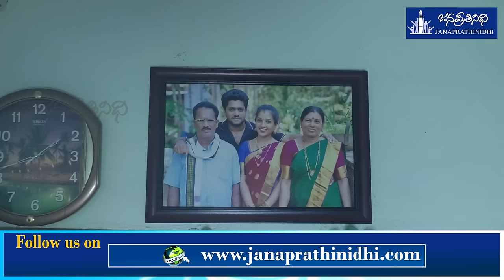Herenjalu Gopala Ganiga | ನಿವೃತ್ತಿ ಹೊಂದಬೇಕಂತಿದ್ದೆ, ಬ್ರಹ್ಮಲಿಂಗೇಶ್ವರ ಸೇವೆಗೆ ಮತ್ತೆ ಕರೆಸಿಕೊಂಡ !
ವೃತ್ತಿ ಆರಂಭಿಸಿದ್ದೂ ಮಾರಣಕಟ್ಟೆ ಮೇಳದಲ್ಲಿ, ಮುಗಿಸುತ್ತಿರುವುದೂ ಅಲ್ಲಿಯೇ ಎನ್ನುವ ತೃಪ್ತಿ ಇದೆ !

Management: Nagaraj Vandse

 Interview & Anchoring: Shreeraj Vakwady

Design: Krishna